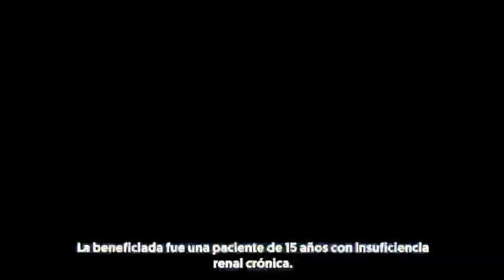IMSSInforma | Les compartimos las actividades más relevantes de la semana.